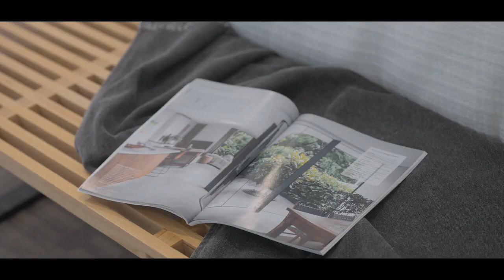Belle Property Mentone - 1B Palm Court, Frankston - Garry Donovan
Luxury Beachfront Living in Quiet Cul-de-sac

Discover unparalleled beachfront living at 1B Palm Court, Frankston. Nestled within a quiet cul-de-sac, this exclusive property boasts a rare and luxurious Long Island Beach lifestyle.

With its grand design and luxurious entertaining areas, this two-level home offers unforgettable prestige. Recently refreshed interiors are imbued with natural outlooks and refined organic textures, while big city views and glassy bay aspects hero a first-floor entertaining space. Expansive glass sliders open onto an elevated north-facing deck, expanding living and dining space set beneath soaring ceiling heights and accentuated with a built-in bar. Enjoy private beach frontage and dine amidst the dunes.

The open plan living and dining zone is beautifully zoned for peace and privacy, with a stone kitchen surface and suite of Miele appliances that provide an elevated culinary experience for any home cook. A privileged alfresco area is bridged with the water's edge via a private pathway offering exclusive beach access.

The four bedroom, two bathroom accommodation includes a third lounge/rumpus, study nook and serene master bedroom with extensive robing and dramatic ensuite with walk-in shower and stone vanity. A dedicated home office extends lifestyle appeal, while ducted gas heating and multiple reverse cycle split-system units throughout, powder room and multiple car accommodation including double garage presents comfortable functionality.

Located just steps from Long Island Beach, Frankston's vibrant town centre, and public transport network, and a short stroll from Kananook Creek and Bayside Shopping Centre, this property is perfectly positioned for a lifestyle of convenience and luxury.